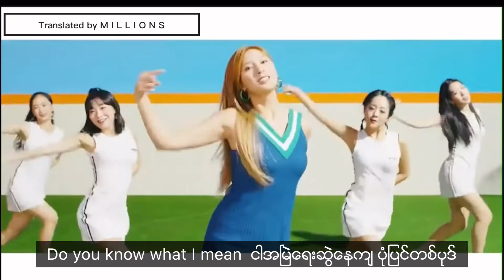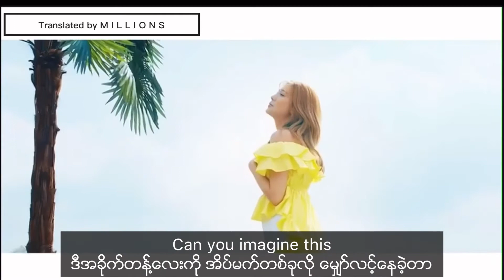Oh Hayoung-Don’t make me laugh (Myanmar Sub)